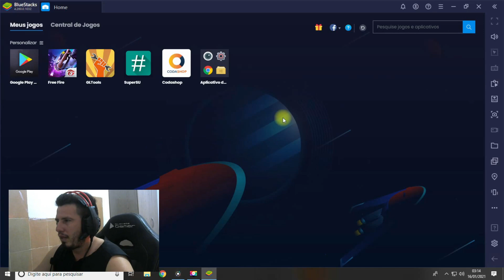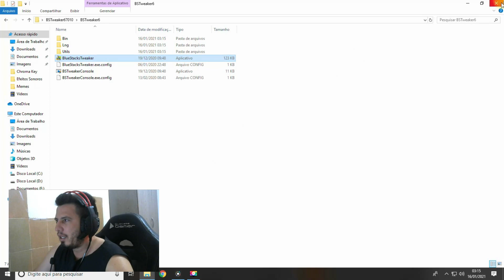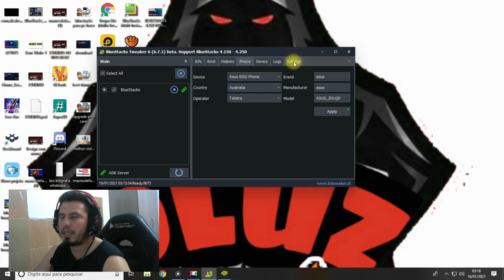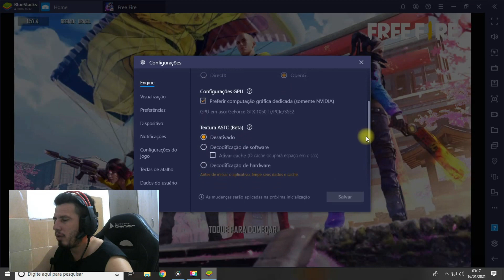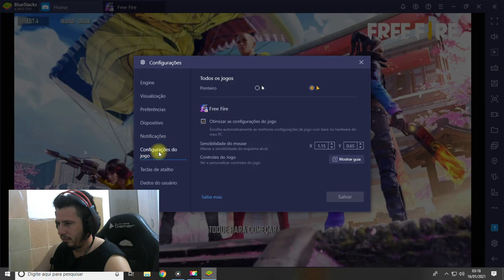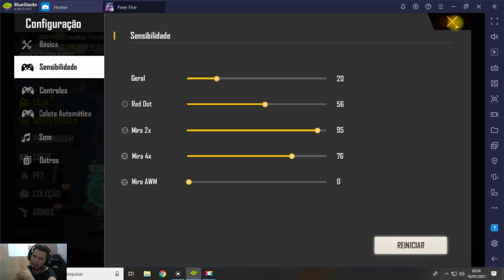MELHOR SENSIBILIDADE PARA O BLUESTACKS 4.260 E DICAS DE CONFIGURAÇÃO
Muitas dicas de configuração de sensibilidade do bluestacks 4.260 otimizado para free fire, confira e veja o melhor emulador para PC.